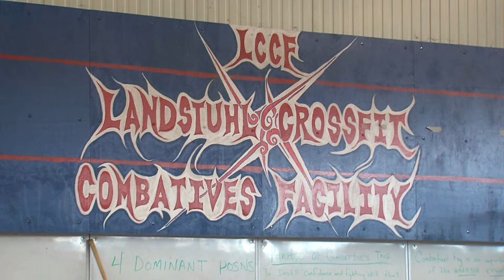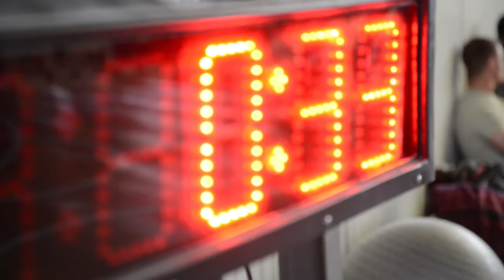Finish The Fight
A warrior is a person specializing in combat or warfare. Senior Airman Marvin Wigfall talks about a class that gives service members the tools to be effective warriors.